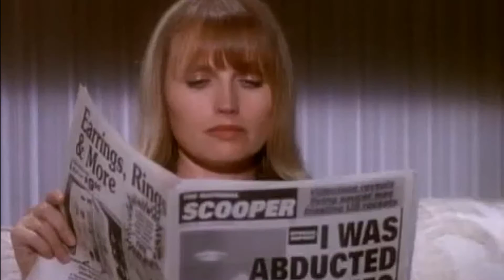Michael Jackson- Black or White- Live Studio Version- This Is It- Version 1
Michael Jackson- Black or White- Live Studio Version- This Is It- Version 1 [WITH BACKDROP] HD 3D (optional)